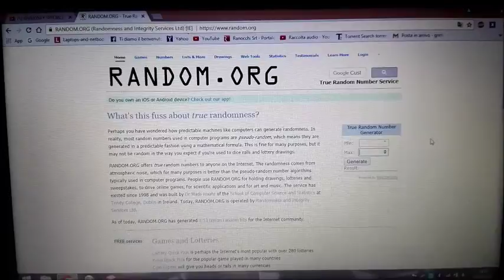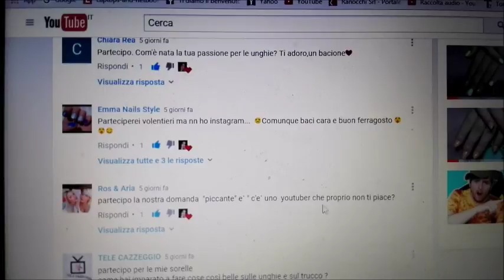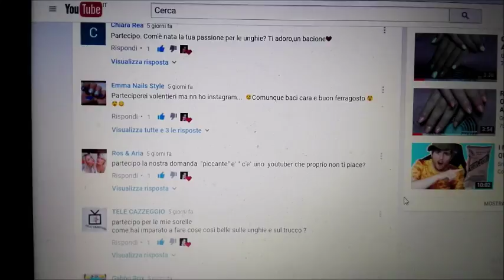ESTRAZIONE GIVEAWAY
GIVEAWAY EXTRACTION !! If the video you liked put a thumb up !!